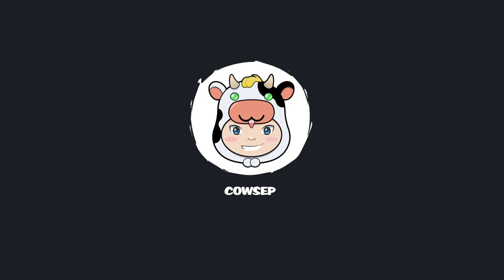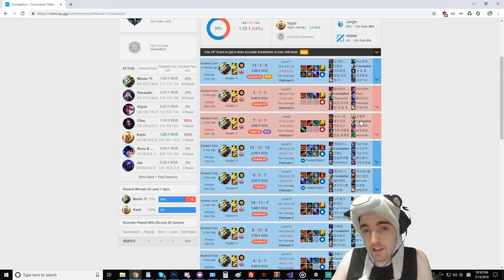ZHONYA'S IS NOW CORE ON MASTER YI (AND EVERYONE ELSE) - COWSEP